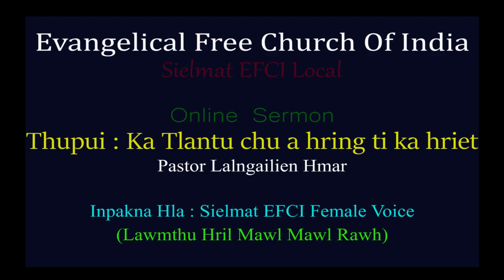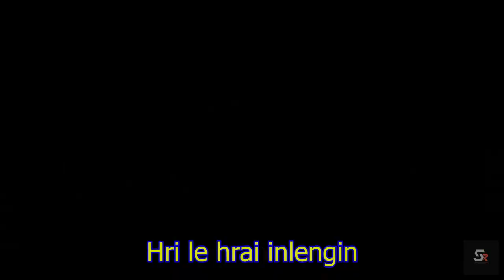'Ka Tlantu Chu A Hring Ti Ka Hriet' by Pastor Lalngailien Hmar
Pathienni Zan Sermon, June 14, 2020